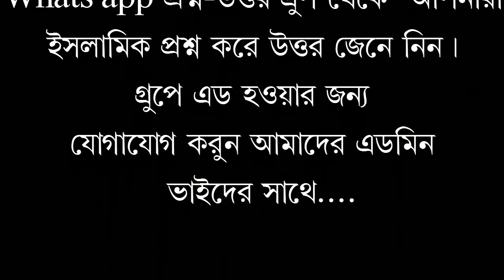সকল মাযহাবের মুসলিম শুনে নিন জরুরী ৬.২৮সেঃ আলোচনা মুফতী মীর মুয়াজ্জেম হোসেন সাঈফী